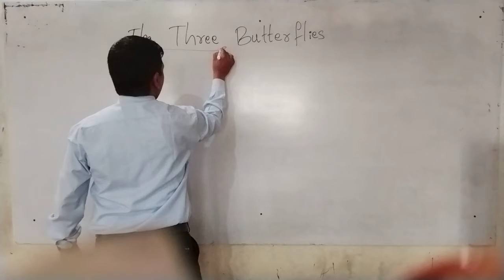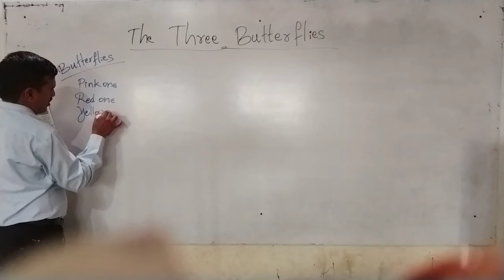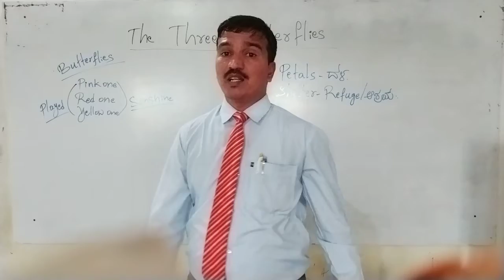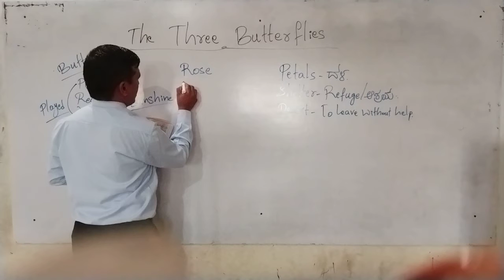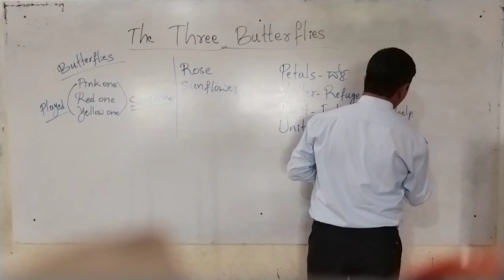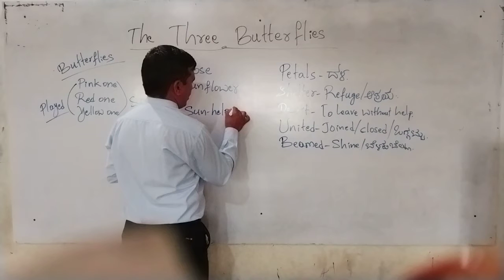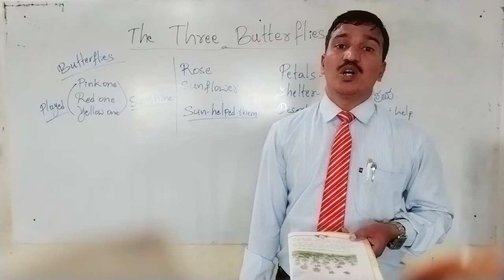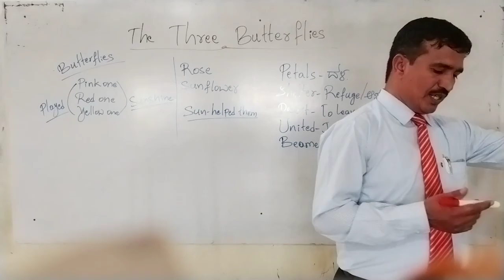State 4th English Unit 1 Revision D2 by Belli sir